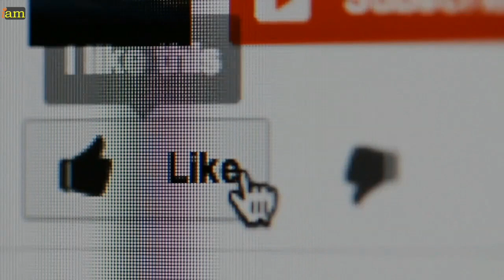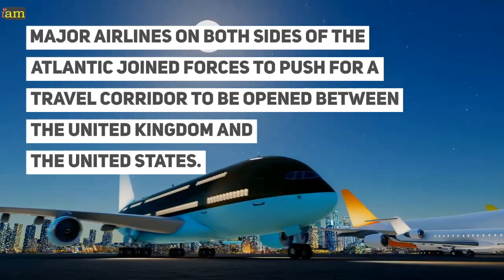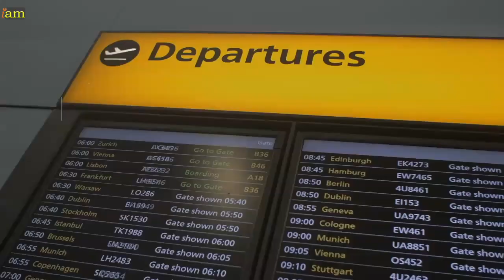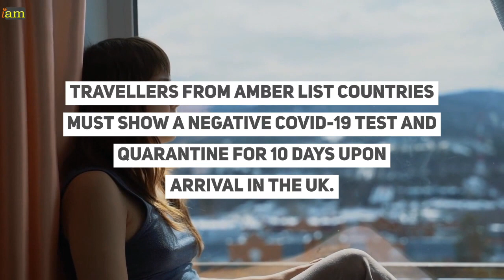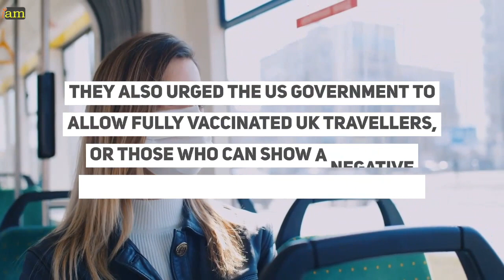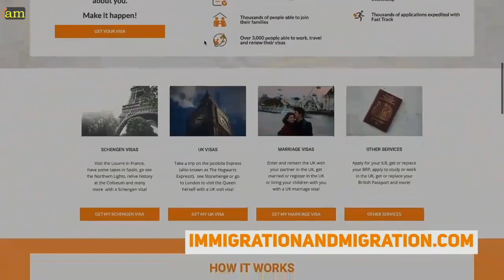UK/US Travel Corridor: Business Leaders Call for Travel Corridor to Open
UK And US Airlines Appeal For A Transatlantic Travel Corridor

UK & US Travel Corridor Opening - Airlines Set Out Quarantine Free Travel

UK & US Airlines Appeal For A Transatlantic Travel Corridor - Quarantine free travel between the Uk & the us

Airlines Plan to Reopen International Travel - Proposal Put to US President & UK Prime Minister Before G7 Meeting

✈ In this video:

0:00 - UK/US Travel Corridor: Business Leaders Call for Travel Corridor to Open

01:37 - UK And US Airlines Appeal For A Transatlantic Travel Corridor
 quarantine free travel

Major airlines on both sides of the Atlantic joined forces to push for a travel corridor to be opened between the United Kingdom and the United States.

The airlines made the call ahead of a meeting of G7 leaders in England this weekend. The summit will see world leaders in a series of face-to-face meetings between 11 and 13 June.

They appealed to the governments of US President Joe Biden and British Prime Minister Boris Johnson,  who will meet at a G7 summit, to "take a data-driven and risk-based approach to re-opening borders to travel".

03:12 - Travel Restrictions in the UK and the US

The United States is currently on the UK's amber list, along with most European Union countries.

Travellers from amber list countries must show a negative COVID-19 test and quarantine for 10 days upon arrival in the UK.

04:02 - Low Transmission Risk

COVID vaccines have been touted as a way to reopen travel in a post-COVID world. Both the UK and the US have significantly high vaccination rates.

The business leaders cite studies that show vaccination is reducing transmission and curbing the spread of variants.

The group is calling for the British government to add the United States to the UK’s green list.

This would mean that travellers will no longer be required to quarantine upon arrival.

They also urged the US government to allow fully vaccinated UK travellers, or those who can show a negative COVID-19 test, to enter the country.

What are your thoughts on this issue? Are you anticipating a travel bubble between the UK and the US?  Talk to us in the comment section below.

If you have plans to travel, check out the deals we have found in the description box below

If you need assistance with a visa to Europe, the UK, or the US, including help with securing your travel arrangements, IaM can help.

For visa advice, contact your IAM visa coordinator.

✈ Apply for your visa to the US to get your US Visa!